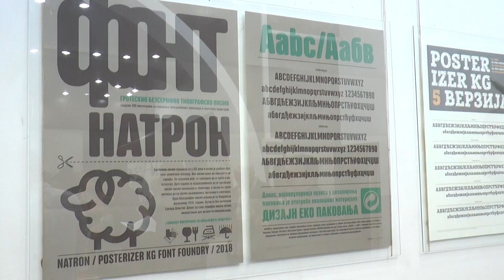Дани ћирилице у Бајиној Башти